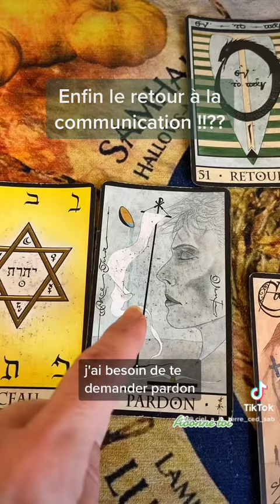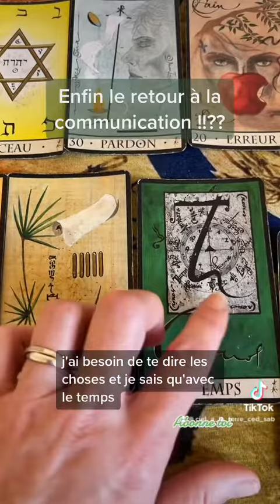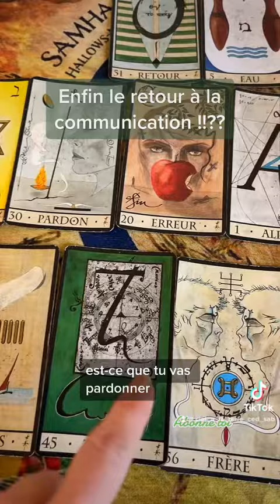14 janvier 2023